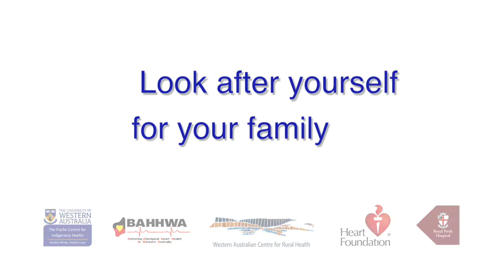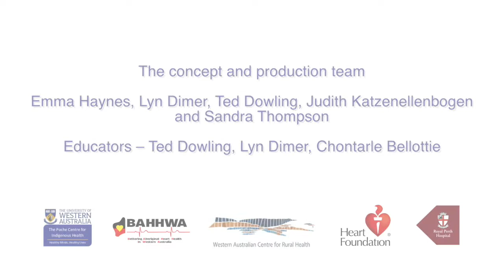007 Look after yourself & your family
Look after yourself & your family